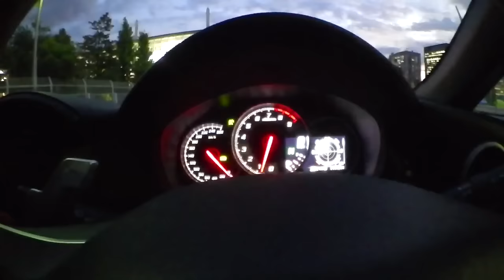トヨタ 新型 86 KOUKI GT 試乗してきたよ（Night ver）&TOYOTA 新型 86 KOUKI GT limited 実車見てきたよ スバル BRZと共にビッグマイナーチェンジ！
先代より大きく進化しているとのことですが、今回の試乗コースレベルでははっきりわかりません！この車は速度域が高いほどパフォーマンスを発揮する印象があったのでサーキットで試乗しないとわからないかも^_^;
しかし、エンジン音はサウンドクリエイターが効いて室内に音が入り楽しい気分にさせてくれます。試乗車はAT車でしたのでパドルシフトを試しましたが反応が遅いかなぁと感じました。AT車のパドルシフトの速さでいえばMAZDA車が上ですね。初めて新型アクセラを試乗した時マニュアルモードの反応がワンテンポ遅れると感じましたが「あれは速い方なんだなと」思いました。
それにしても86は運転して楽しい車ですね！
この86KOUKI 6ATの総評は、4.9点！
個人的に変速スピードがもう少し速ければ嬉しいなと思いました！しかし、楽しい車ですわ

この車は多くの皆様に運転して頂きですね！おそらくそろそろ試乗車も入ってくるかと思いますので是非ディーラーで体感してみたてください！

今回、アイスシルバーメタリックの展示車もあったので撮影してきました。室内はタン&ブラックで上質感がありました。

※試乗映像のカメラアングルが微妙でスミマセンm(__)m

I have a test drive the 6AT of Toyota new 86KOUKI GT. Is that of that evolved greatly from its predecessor, but I do not know clearly in this test drive course level! Since this car had the impression to exhibit the performance the higher the speed range may not know If you do not test drive at the circuit ^ _ ^;
However, engine sound will let the fun mood contains the sound into the room feeling that sound creator. Test drive car I tried the paddle shift because it was AT car I felt I wonder if the slow reaction. It is above MAZDA cars Speaking at a speed of AT cars paddle shift. For the first time the reaction of the manual mode when you test drive a new acceleration is felt that late one tempo I thought "there is a Do'm faster, such".
Even so, 86 It is a fun car to drive!